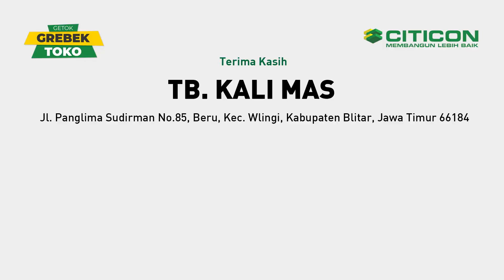Berdiri Sejak Pemilu 1982 | Ini Kisah sukses Toko Bangunan Kali Mas Blitar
Berangkat dari visi, misi dan komitmen guna meningkatkan kualitas infrastruktur bangunan di Indonesia serta menciptakan material yang ramah lingkungan Citicon Nusantara Industries hadir dengan mempersembahkan Autoclaved Aerated Concrete atau Bata Ringan dan Panel Lantai.

Sejak tahun 2008, CITICON mempersembahkan material bangunan yang kuat namun memiliki dampak minimal terhadap lingkungan.

Bata ringan (Autoclaved Aerated Concrete) dan panel lantai Citicon berbahan baku pasir silica, kapur dan semen yang ramah lingkungan dan diproduksi melalui standarisasi ketat dari Deutsche Industrie Norm (DIN), dengan menggunakan teknologi terbaru yang didukung sistem komputerisasi yang canggih untuk menghasilkan produk bata ringan AAC berkualitas tinggi yang kuat, presisi serta aman bagi lingkungan.